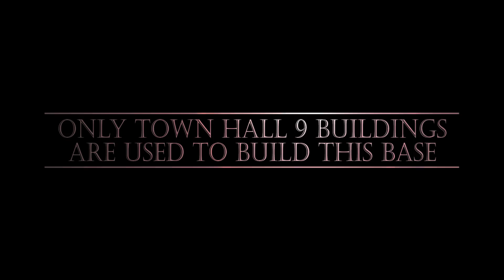NEW!! Clash of Clans Town Hall 9 (TH9) Trophy & Farming Base 2017 ♦ TH9 Base Anti Everything 2017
Clash of Clans - We are here with the anti-2 star Town Hall 9 Hybrid Base. This base is built with the new Clash of Clans updates for the year 2017. This Base will help you to protect your Trophy as well as resources (loot). From this base opponent can't claim more than 2 star.

But remember you need max defensive troops in your Clan Castle. So request your clan mate for max wizard, max balloons, and max valk. With these troops this base is perfect.

Category: Games
Updated: 10 June 2014
Version: 6.108.5
Size: 53.3 MB